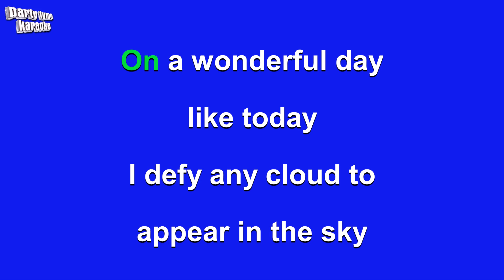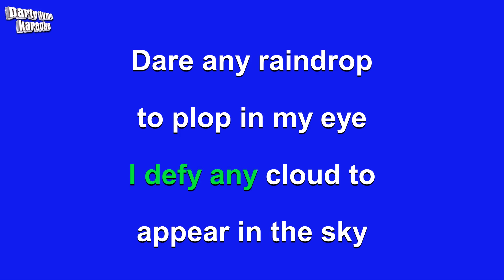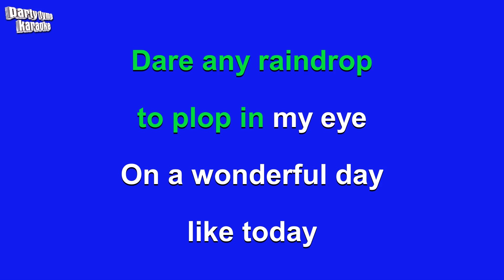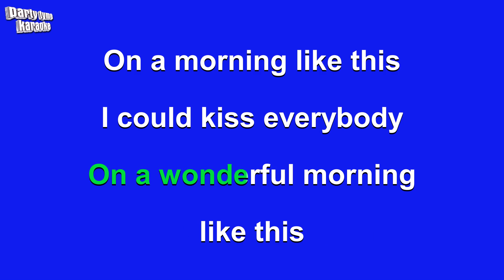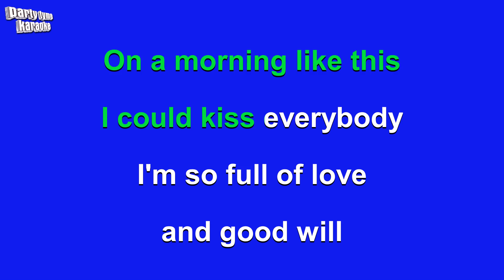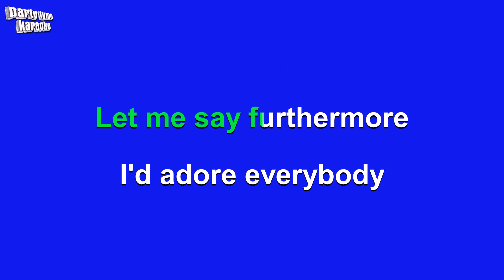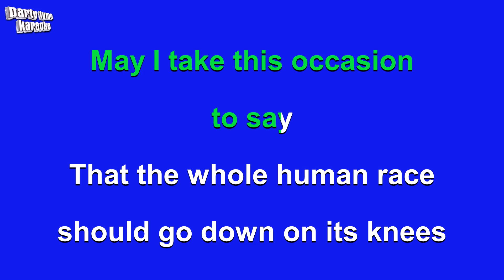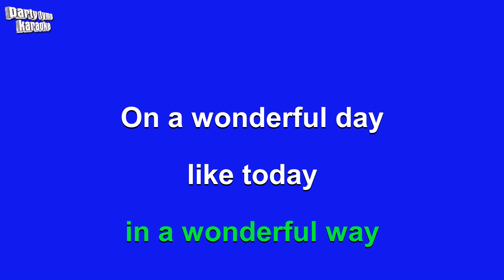The Roar of The Greasepaint - The Smell of The Crowd - A Wonderful Day Like Today (Karaoke Version)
Karaoke sing-along version of 'A Wonderful Day Like Today'
made popular by from the musical ""The Roar of The Greasepaint - The Smell of The Crowd"",